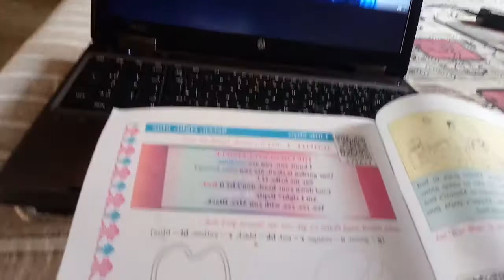Moti bhagedi std 5 google meet English education